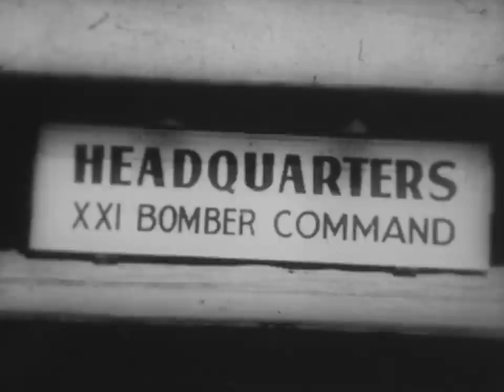Борба за Пацификот 2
Архивски снимки на РТВ Скопје, година непозната.